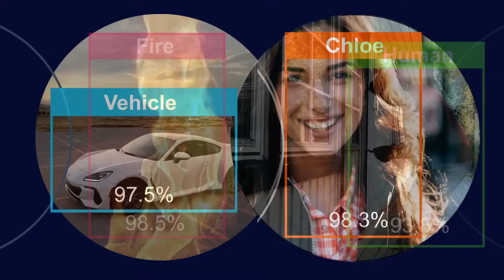Amaryllo M2D Module | Winner of the 2023 BC Award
Amaryllo, a leading innovator in surveillance technology, is excited to announce the M2D module, the world's first edge-computing security camera module with built-in biometric technologies and cloud services. As the third generation in Amaryllo's cutting-edge camera module series, the M2D module is designed to replace conventional 38 mm x 38 mm CCTV camera modules, offering unparalleled security and convenience for consumer technology brands.